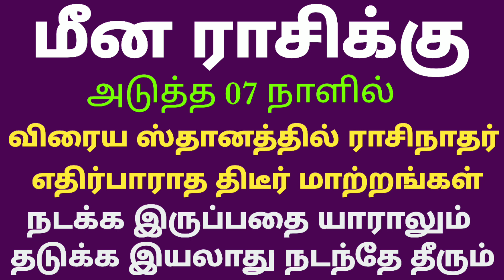meena rasi vaara palan tamil meena rasi weekly horoscope in tamil meena rasi weekly tamil மீனம் ராசி